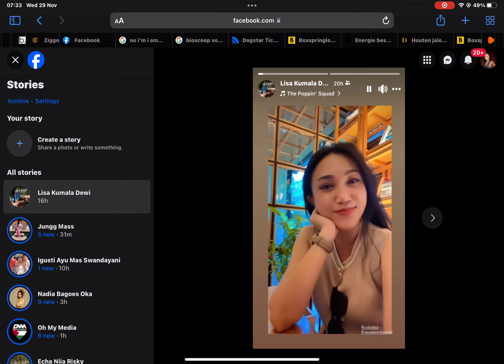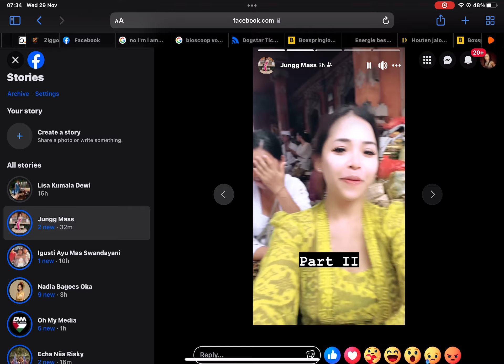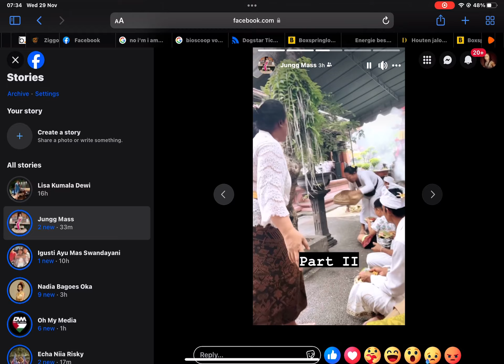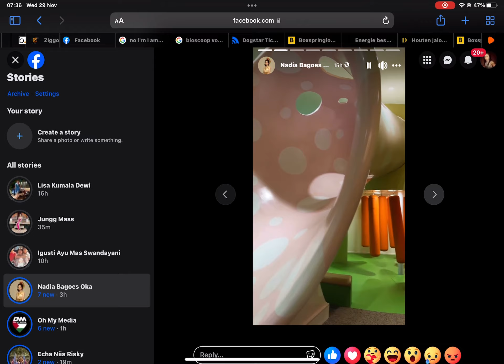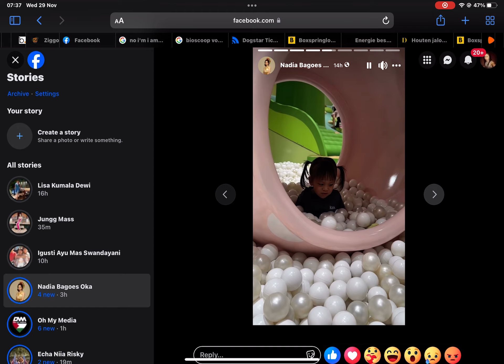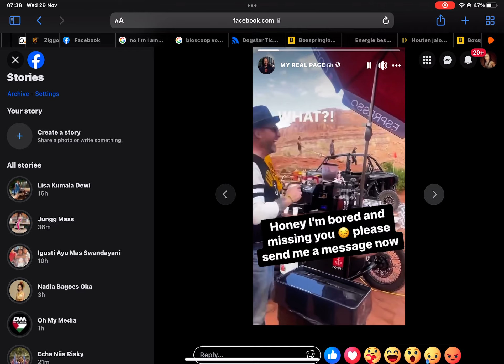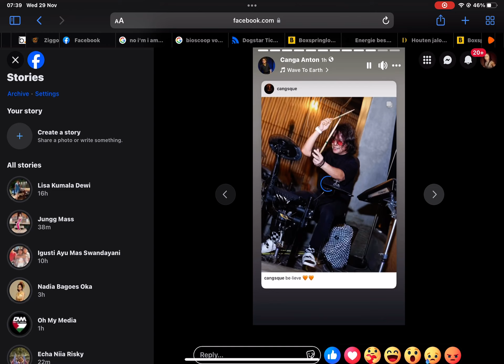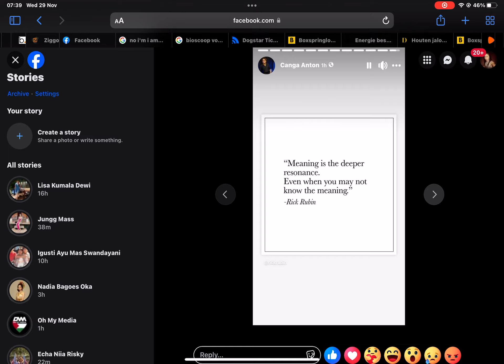29 November 2023